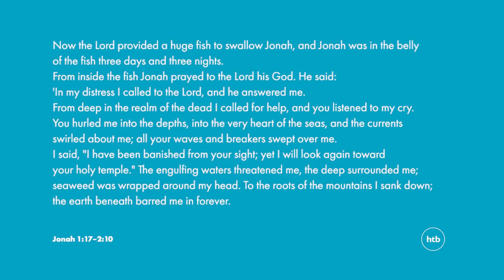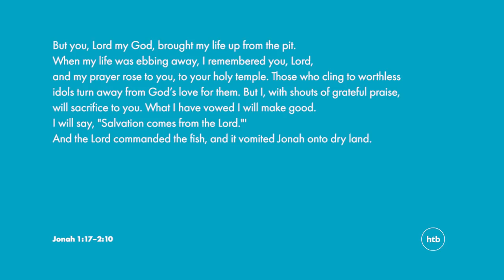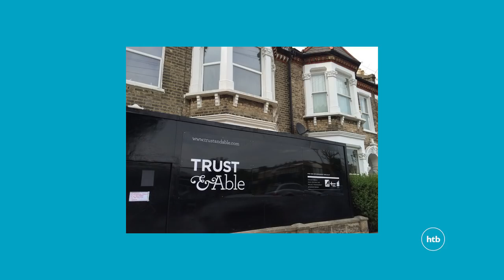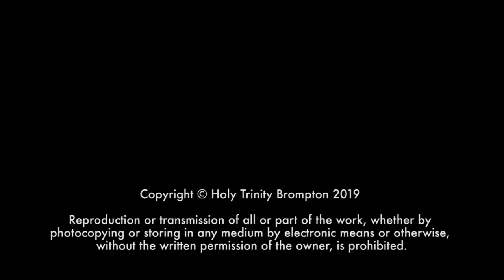When We're Feeling Far From God | Martyn Layzell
Martyn Layzell continues our Sunday Series ‘Speak To The City’, looking at lessons from the life of Jonah about what to do when we are feeling far from God.